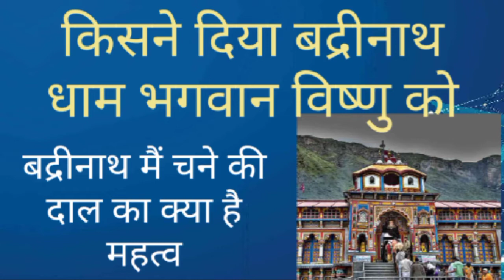भगवान विष्णु को किसने दिया श्री बद्रीनाथ धाम Bhagwan Vishnu ko kisne Diya Badrinatdham#बद्रीनाथधाम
bhagwan vishnu ko kisne diya tha Badrinath Dham